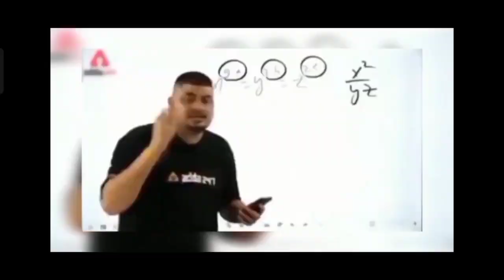milane Se darta Hai Dil ikrar Ho Na jaaye video editing alight motion 🥰 Hindi Dj video editing 😢